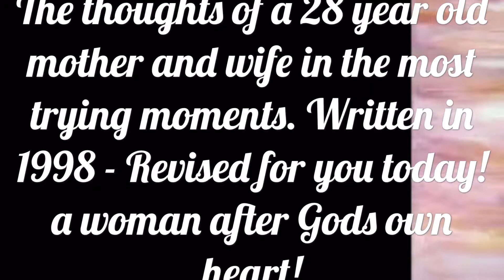My Psalms Thoughts from the heart available on Amazon.com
To you young wife and mother, to you feeling incomplete and unworthy, to you running from temptation. Inspirations from a 28 year old who today pastors in the Bronx Ny.. Pastor Genie Santos ministry began back in 1998 when she wrote these inspirations and now brings them back to share with your heart.  Get your copy today at Amazon.com and tune in